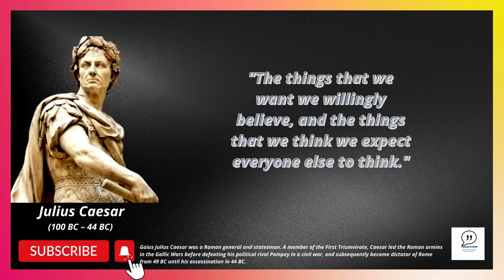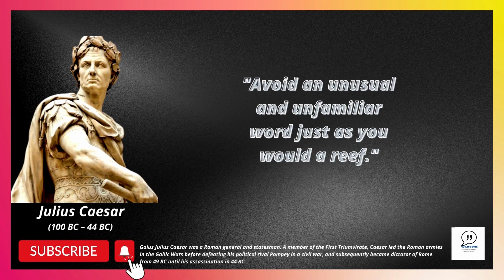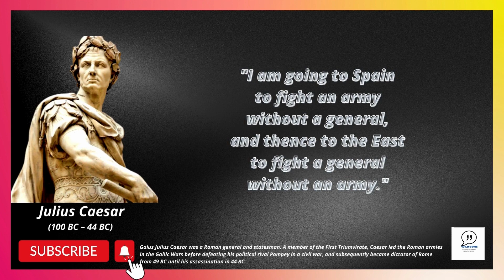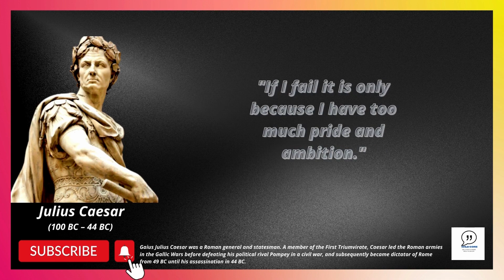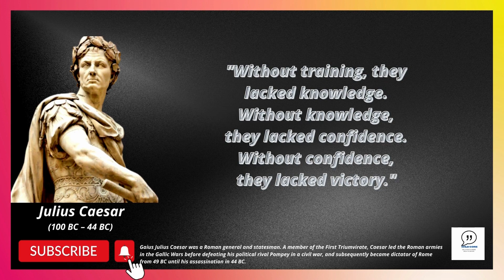Memorable Quotes By Julius Caesar.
Roman politician and historian, Julius Caesar is credited for Latin prose. A highly intelligent man, he firmly believed in the power of brains over the body. Here some of his most powerful quotes on power, principles, pride, men, friendship, war, and revenge.